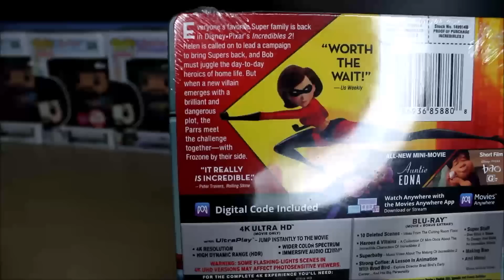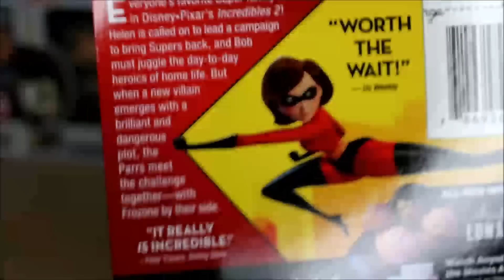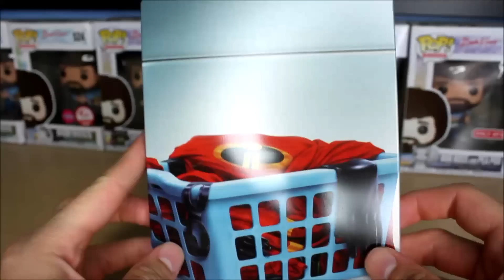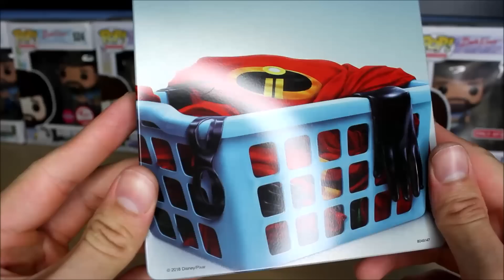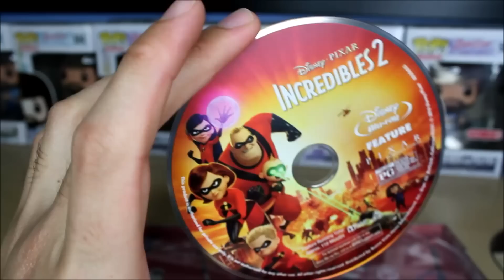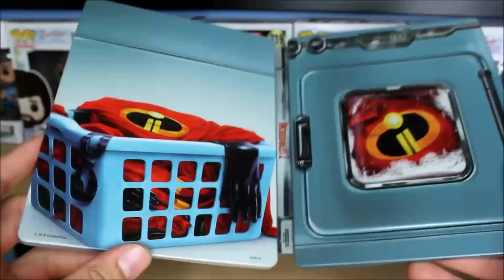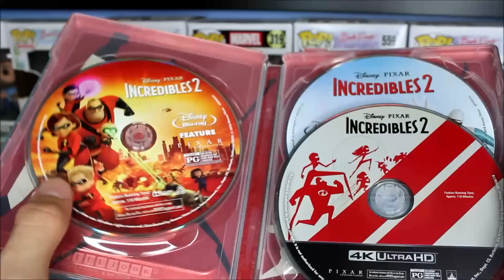Incredibles 2 - Best Buy Exclusive 4K Ultra HD Blu-ray SteelBook Unboxing